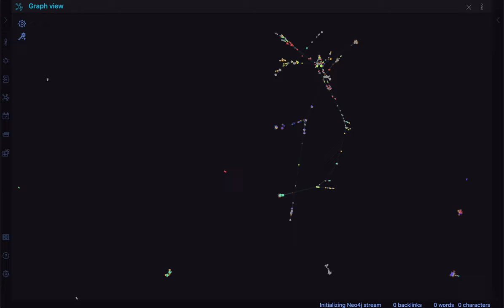Would you like to see how my universe was formed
This is a screen recording of app animating my 600+ notes.